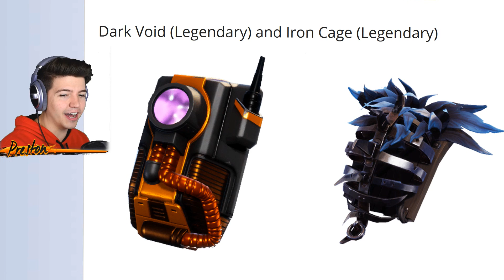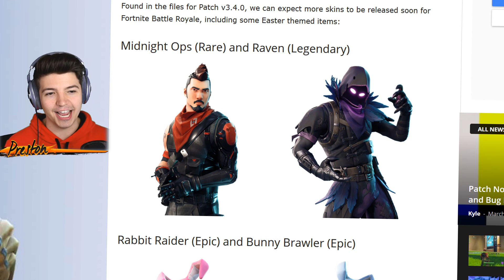*NEW* EASTER BUNNY SKINS LEAKED in FORTINTE?!